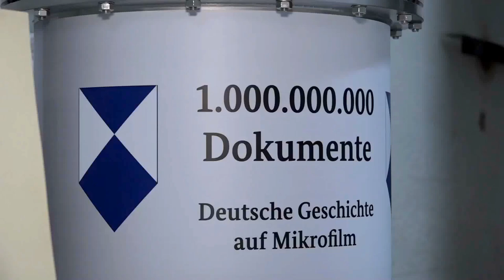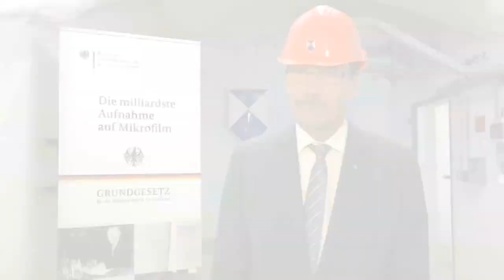Deutsche Geschichte in 1.000.000.000 Einzelaufnahmen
Am Tag der Deutschen Einheit ist im Barbarastollen in Oberried die erste Originalausgabe des Grundgesetzes der Bundesrepublik Deutschland samt aller Akten zu deren Entstehung als Sicherungsverfilmung im Beisein des Präsidenten des Bundesamtes für Bevölkerungsschutz und Katastrophenhilfe (BBK), Christoph Unger, eingelagert worden. Warum? Das erläutert der BBK Präsident in diesem Video. Aufgenommen am 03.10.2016 vor Ort im Stollen. Im Hintergrund das Kulturgutschutzzeichen in dreifacher Ausführung. Damit fällt der Barbarastollen unter den Sonderschutz der UN, der höchsten Stufe für den Schutz von Kulturgut im Verteidigungsfall.